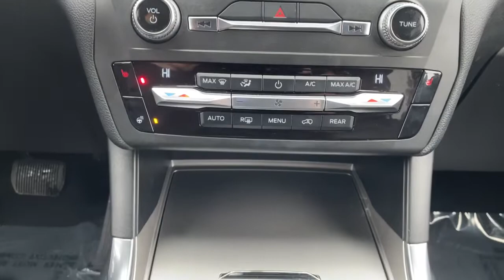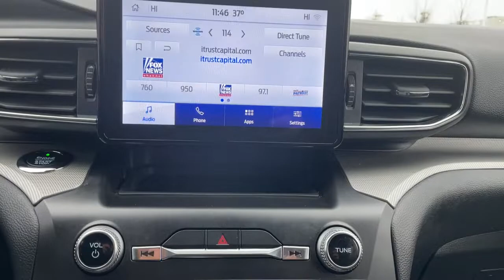2020 Ford Explorer Sterling Heights, Warren, Utica, Troy, MI Romeo LP33790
Oxford White Used 2020 Ford Explorer available in Sterling Heights, Michigan at Suburban Ford of Sterling Heights. Servicing the Sterling Heights, Warren, Utica, Romeo, Troy, MI area.

FUEL EFFICIENT 27 MPG Hwy/20 MPG City! 3rd Row Seat Heated Seats Turbo Charged 4x4 Rear Air Power Liftgate TRANSMISSION: 10-SPEED AUTOMATIC W/SE... EQUIPMENT GROUP 202A COMFORT PACKAGE Captains Chairs Alloy Wheels KEY FEATURES INCLUDE: Third Row Seat 4x4 Quad Bucket Seats Power Liftgate Rear Air Ford XLT with Oxford White exterior and Ebony interior features a 4 Cylinder Engine with 300 HP at 5500 RPM*. OPTION PACKAGES: EQUIPMENT GROUP 202A LED Fog Lamps silver-painted front skid plate elements Remote Start System COMFORT PACKAGE 1st & 2nd Row Heated Seats Heated Steering Wheel TRANSMISSION: 10-SPEED AUTOMATIC W/SELECTSHIFT active transmission warm-up (ATWU) (STD). Horsepower calculations based on trim engine configuration. Fuel economy calculations based on original manufacturer data for trim engine configuration. Please confirm the accuracy of the included equipment by calling us prior to purchase.